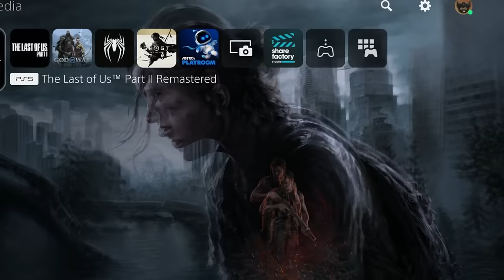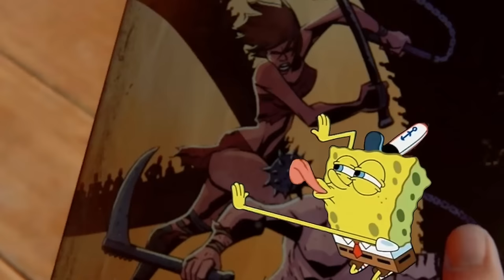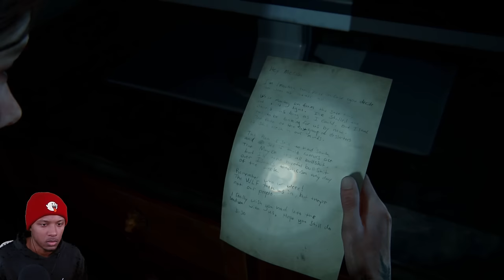The Last of Us gave me no time to breathe with this mission.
The Last of Us playthrough arc

the last of us, last of us, the last of us 2, last of us 2, last of us 2 remastered, the last of us part 1, last of us gameplay, last of us playthrough, the last of us part 2